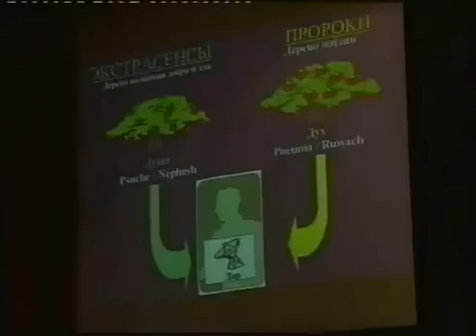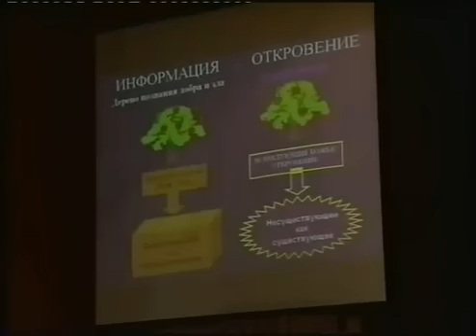Искусство слышать Бога - Курс 101 (Урок 10 - часть 2)